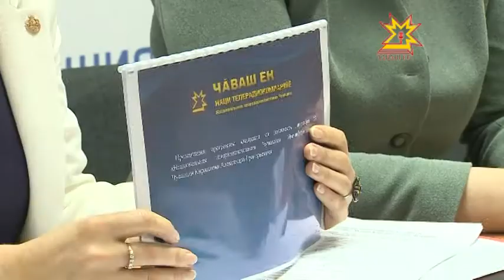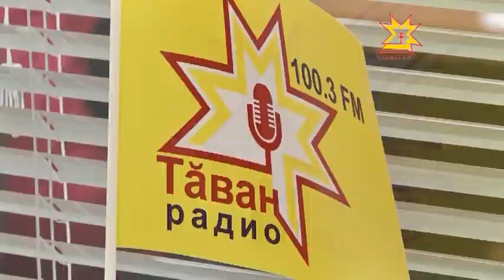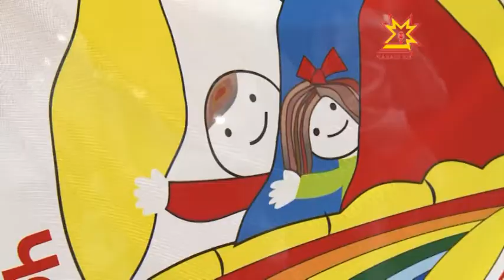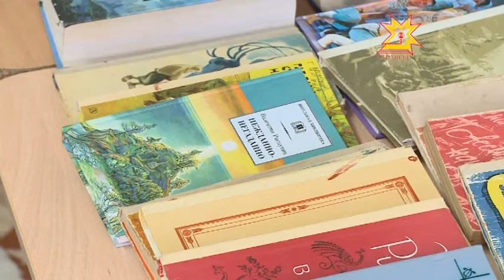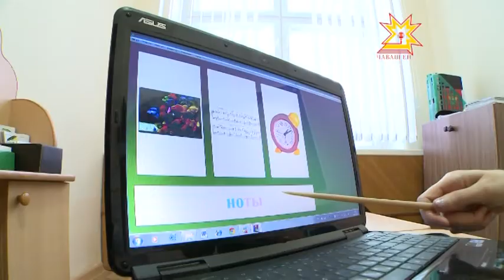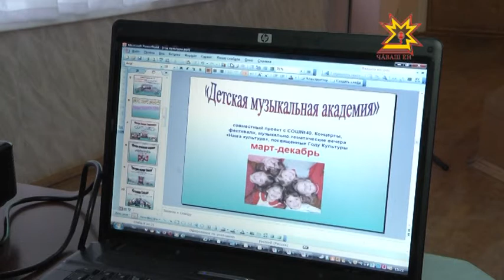Республика 16.01.2014 (на чувашском)